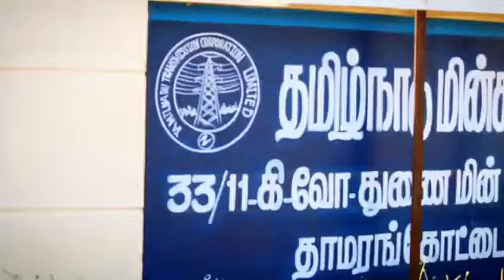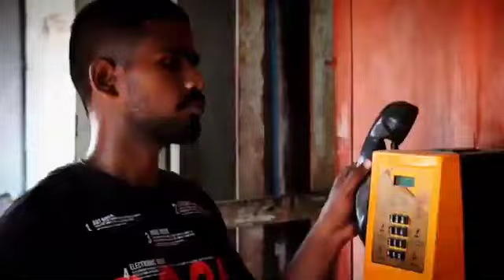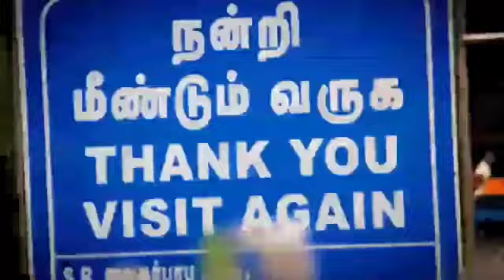தாமரங்கோட்டை |Tamil movie songs